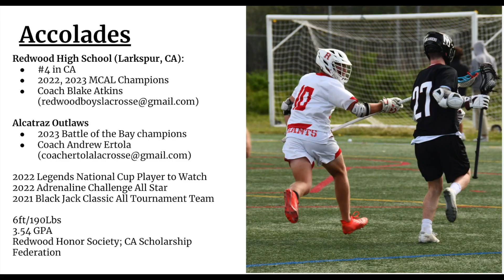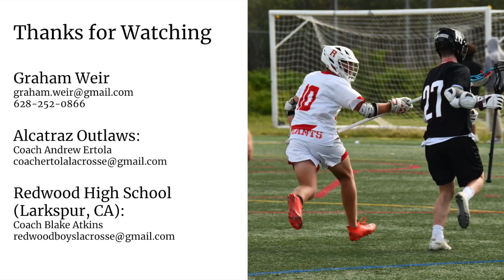Graham Weir (2025) Lacrosse Highlights